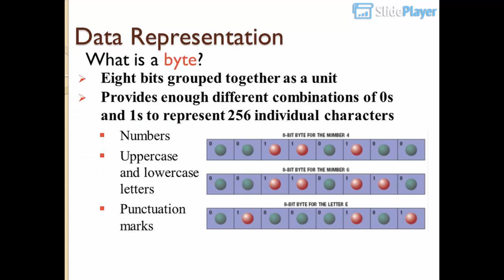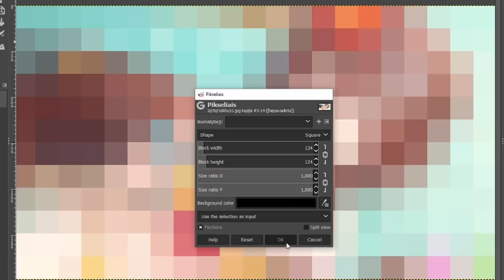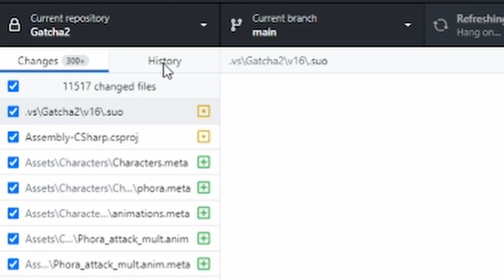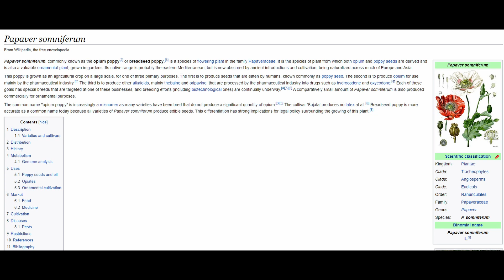Gatcha game prototype devlog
Look at this horrid project i made. Genuinely had a good time learning to make this. too bad as a first devlog i did not manage to show it in a fun way.